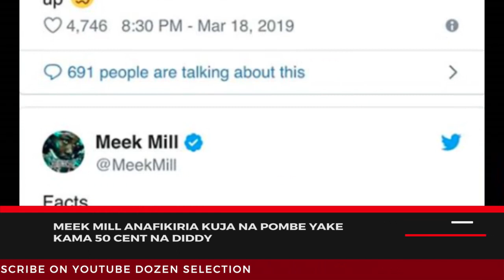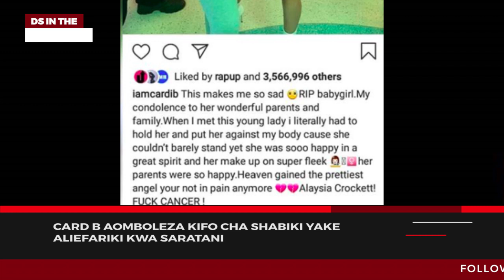DsInTheMornig: Vee Money Apigwa Dallas, Meek Mill Kuja Na Pombe Yake!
DsIntheMorning - Mahali pekee ambapo unazipata kwa undani stori kubwa za burudani toka Tanzania na Nje. Kila siku asubuhi kuanzia Jumatatu - Ijumaa.